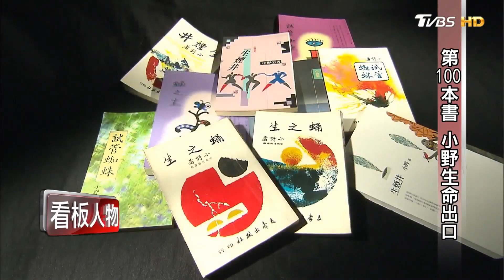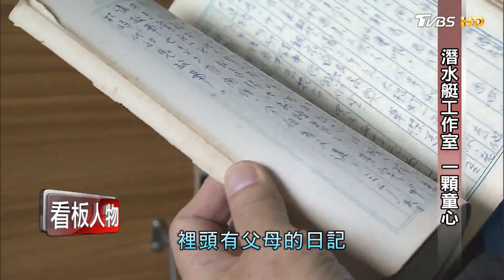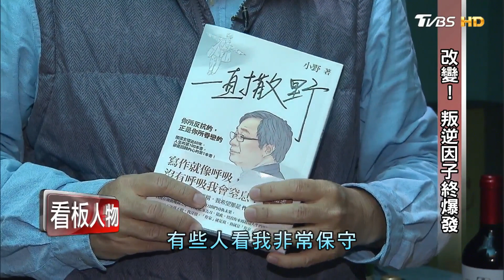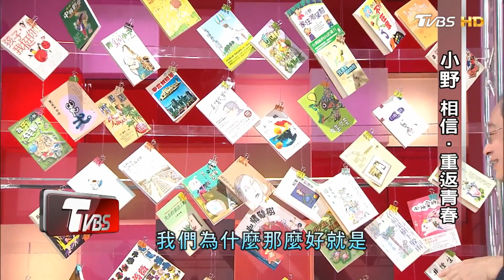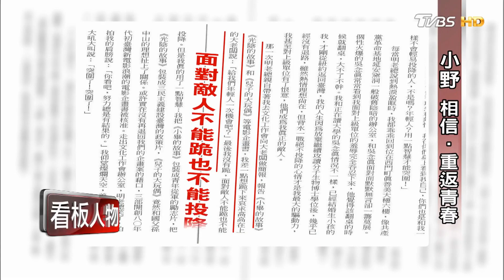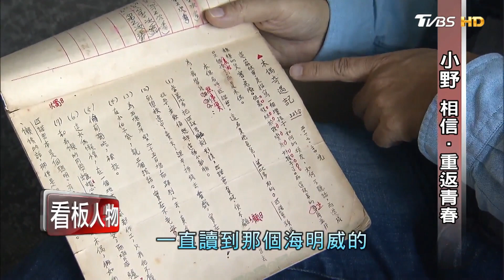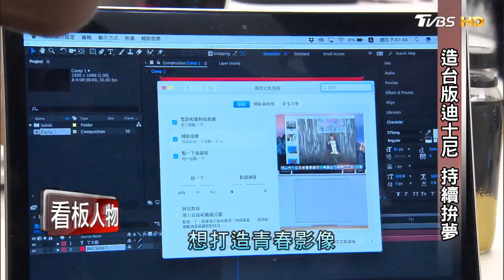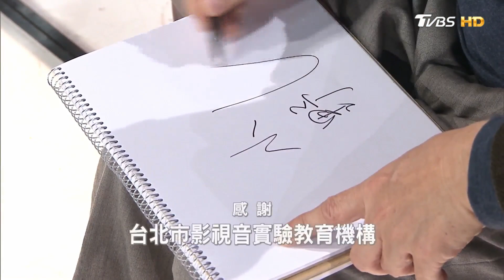小野校長 相信‧重返青春 看板人物 20170326 (完整版)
TMS學生上編劇課到校長家，小野校長還特地早起刷馬桶，就是要給學生最好的環境，小小10來坪工作室，擠得滿滿滿！！！
小野校長與30年好友 吳念真 愛鬥嘴！
吳念真還笑說，小野怎麼不是個漂亮女生？年過60，還接下TMS校長職！？
吳念真竟然在小野身後掛了一幅AV女優照？？是什麼爆笑原因？快點開影片！
30年前...小野在陽明醫學院當助教，柯P就是他當時的學生。台北市長柯文哲找小野當校長，柯P大笑，有一件事很「拍謝」講，原因就在影片裡！
更多「小野」校長的故事，別忘了準時鎖定本集看板人物。